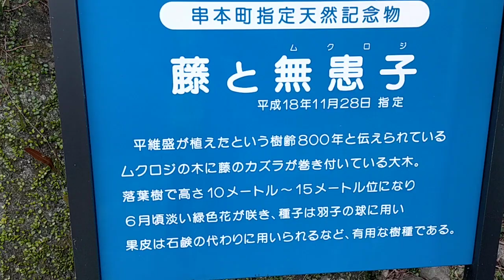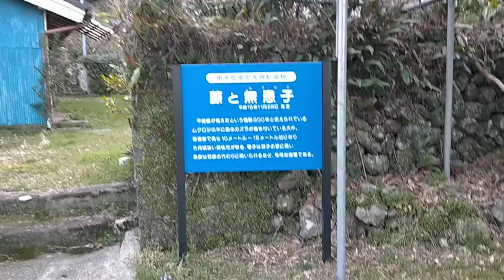熊野百景 樹 藤と、無患子の樹 串本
熊野の小使いさん事ブーワン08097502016